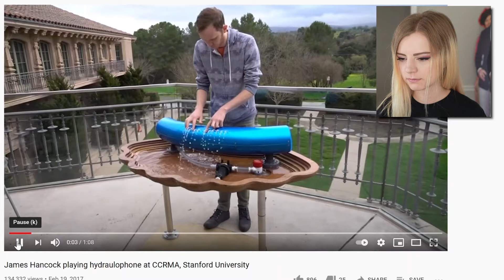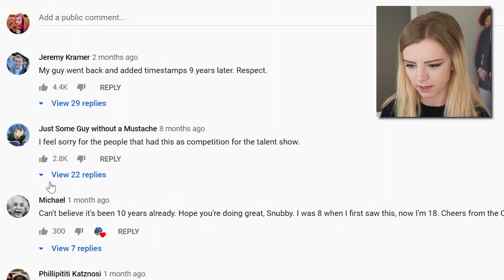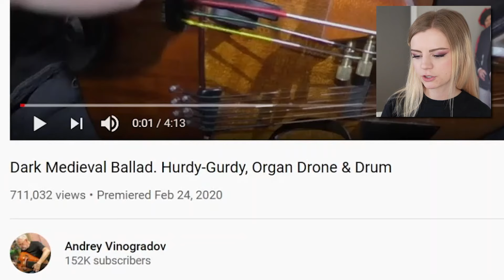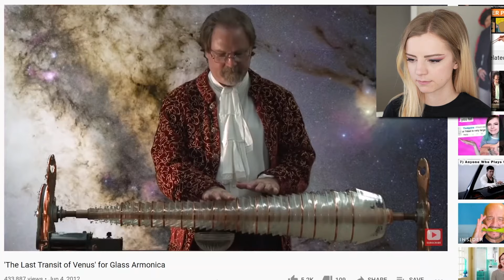I rate the weirdest musical instruments in the world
This kinda gets insane.

Big thanks to my patrons who support me and help make these videos possible! Thank you Christian Andersson, Austin Gazetti, JJBA, aaron, Brenden Conner, Bujju, Joseph Neira, Mar Dacy, Lavender, Mitch, Ray Wood, Joshua Doering, JMCandleClock, Andrew Souther, Martin Fiebig, Jake Shapiro, Tom Knackstedt, Jake Gonzalez, Nathanael Swenson, Jim Klodzen, RuhTheFerret, Donald Blevins, Valérie Trépanier, Jillian Slinger, Michael Eubanks, Zaq, Fallon Alastair, Patrick Streil, Joshua Emmel, and Josh Geiple.